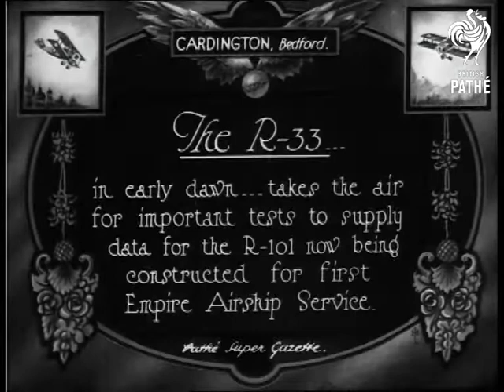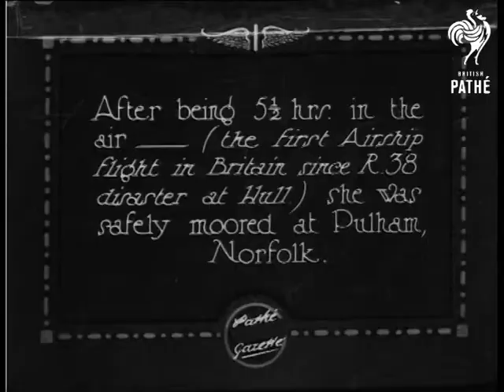R 33 (1925)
Item title reads - The R 33 ... in early dawn takes the air for important tests to supply data for the R-101 now being constructed for first Empire Airship Service. Cardington, Bedford. Bedfordshire.

M/S of the R 33 moving along, it hovers above the ground and slowly rises.  M/S as it heads towards a mooring mast, is pulled in on a line and attached to the top.  L/S of the airship hovering in the sky, various shots as it hovers over the mooring mast and over a building, it moves slowly along.  M/S from various angles as it hovers along just above the ground.

The title is repeated, M/S of the airship in its shed, the camera pans down it, M/S as a man puts a flag on the back.  M/S as the camera pans slowly across the big 'R 33' on the side.  L/S from various angles as it hovers above the ground, people walk about underneath.

Intertitle - 'After being 5 1/2 hours in the air - (the first airship flight in Britain since R-38 disaster at Hull) she was safely moored at Pulham, Norfolk.'  L/S of it in the air. M/S of a man walking along the top, he looks very small.  The camera pans across it to the mooring mast where it is pulled in and attached, the camera pans down it.  M/S as a man climbs out of the front and down on to the mast, M/S as they climb down to the bottom and stand on the field. M/S of the mast.

Various shots of the airship tethered to the mast, the camera pans across it, various shots of the airship in flight.  M/S as it hovers, watched by a lot of people, and slowly rises. Various shots as it flies.  M/S of a man stood on the back, M/S as a man climbs up a ladder to the top.  Various shots as the camera pans across it.  M/S of what looks like a little model of a demon perched on the airship.  L/S of the airship.  M/S of men peering through the doors which slowly open, camera pans across to men turning a huge wheel to open the doors.  L/S of the airship flying above.  M/S of the rear of the airship in the shed with people climbing up and working on it.  Various shots of the airship in the shed.
 FILM ID:386.09